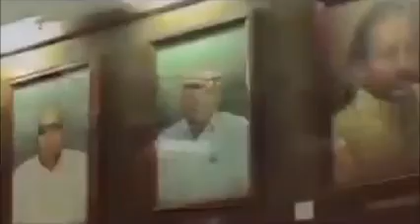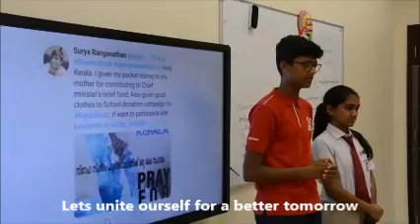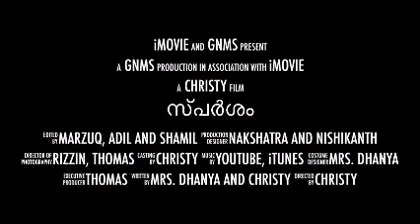Sparsam Short filim